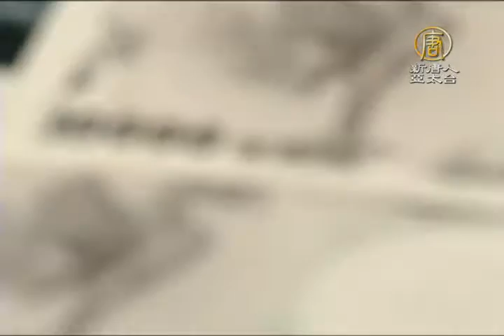【新唐人/NTD】哈日族注意！日圓再貶直逼0.27大關｜日幣貶值｜日圓｜匯率｜哈日族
哈日族的好消息！隨著日圓持續走弱，日圓兌換台幣匯率，今早 開盤價來到 0.2814元，創下10個月來的新低，直逼 0.27大關。日圓兌換美元也已經貶破 114元，受到美國年底將升息影響，大環境預期日圓還有貶值空間，日圓兌換美元，有機會來到 115元大關。